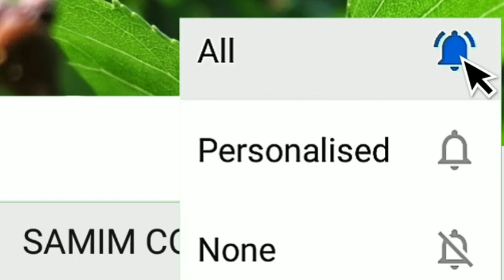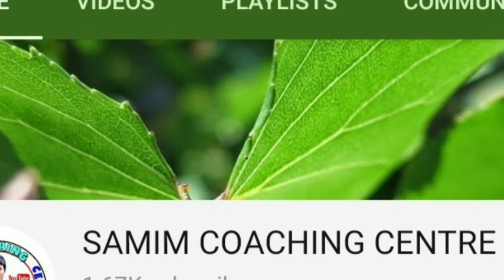লোকসভার স্পিকারের ক্ষমতা ও পদমর্যাদা //Class 12 Political Science Suggestion 2024 // hs suggestion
এই ভিডিওটিতে আমি তোমাদের দেখিয়েছি উচ্চ মাধ্যমিক রাষ্ট্রবিজ্ঞান - অষ্টম অধ্যায়ের প্রথম বোর্ড প্রশ্ন ও উত্তর ( পূর্ণমান - ৮ ) । এই প্রশ্ন ও উত্তরটি আমি টিউশনে আমার দ্বাদশ শ্রেণীর ছাত্র-ছাত্রীদের লিখে দিয়েছি । উত্তরটি খুব সহজ ভাষায় লেখা ।

লোকসভার স্পিকারের  ক্ষমতা ও পদমর্যাদা আলোচনা করো ?/Class 12 Political Science Suggestion 2022 Answer

এই প্রশ্নের উত্তরটি আসন্ন উচ্চ মাধ্যমিক পরীক্ষার জন্য খুবই Important ।

হ্যালো স্টুডেন্টস , আমার ইউটিউব চ্যানেল তোমাদের স্বাগত । মাধ্যমিক ও উচ্চমাধ্যমিকের সাজেশনের ও অধ্যায় ভিত্তিক নোটস - এর জন্য আমার ইউটিউব চ্যানেলটি সাবস্ক্রাইব করো এবং পাশের বেল আইকনটি প্রেস করে All বোতামটি প্রেস করো এরপরের সমস্ত ভিডিও-এর নোটিফিকেশন পাওয়ার জন্য । আমি আমার মাধ্যমিক , একাদশ ও দ্বাদশ শ্রেণীর ছাত্র-ছাত্রীদের যা কিছুই  লেখাই ,  সেগুলি আমার ইউটিউব চ্যানেল আপলোড করে থাকি ।

Class 12 History Final Suggestion 2022

Hs Philosophy Final Suggestion 2022

Class 12 Final political science Suggestion 2022

আমার হোয়াটসঅ্যাপ গ্রুপ লিঙ্ক

উচ্চ মাধ্যমিক রাষ্ট্রবিজ্ঞান সম্পূর্ণ বই থেকে মাত্র ১৫০ টাকায় নোটস নিতে ( MCQ + SAQ + বোর্ড প্রশ্ন ও উত্তর )চাইলে আমার হোয়াটসঅ্যাপ নম্বরের সাথে যোগাযোগ করো ।
আমার ছাত্র-ছাত্রীদের লিখে দেওয়া নোটগুলো পাবে ।

লোকসভার_স্পিকারের_ক্ষমতা_ও_পদমর্যাদা_আলোচন_ করো_?